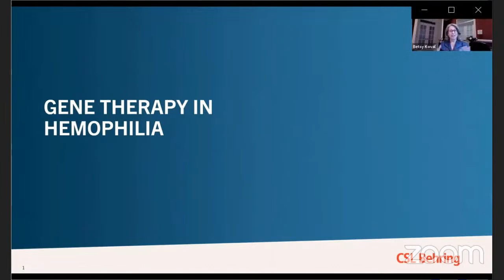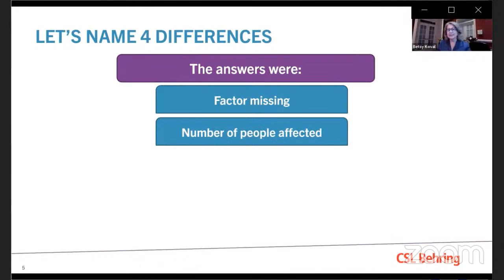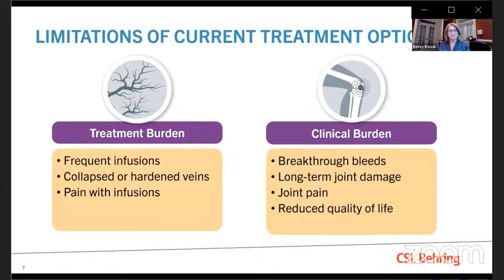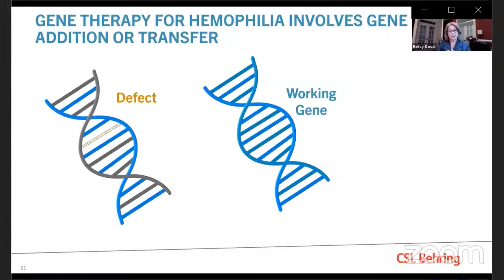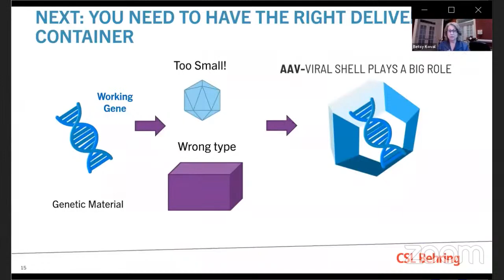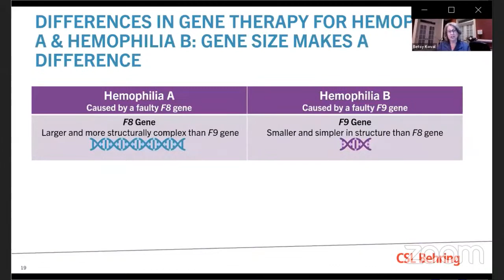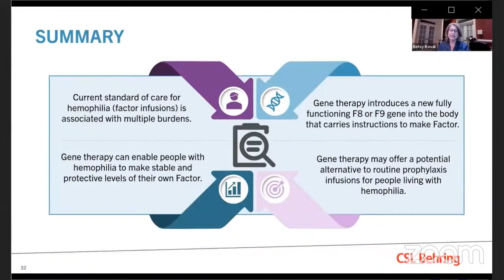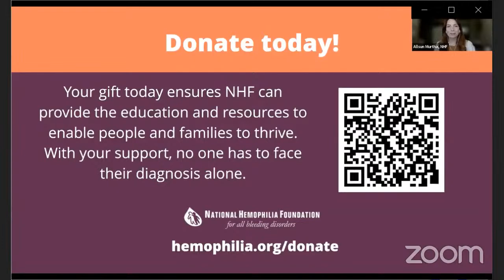Gene Therapy in Hemophilia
Gene Therapy in Hemophilia: Educating the Community on the Science to Aid in Conversation with Your Healthcare Team
Speaker(s): Betsy Koval, RN BSN - Patient Resource Navigator, CSL Behring

NHF's Wednesday Webinars are a free education series open to providers and community members. Register to attend and learn about the latest in research, breakthrough developments, and more. Thank you to CSL Behring for their generous support of this presentation on gene therapy.